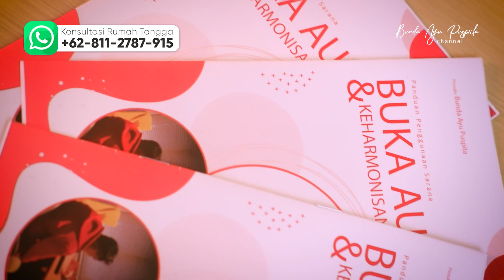HINDARI! Ucapan Terlarang Istri Saat Bercinta bersama Suami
LAYANAN PROFESIONAL
Konsultasi, Bimbingan, dan Pendampingan Spiritual Rumah Tangga
dengan Bunda Ayu Puspita via WA
PENJELASAN LENGKAP Sarana Buka Aura:
Konsultasi Produk & Layanan:
Dinda Fatmasari (Asisten Bunda Ayu)